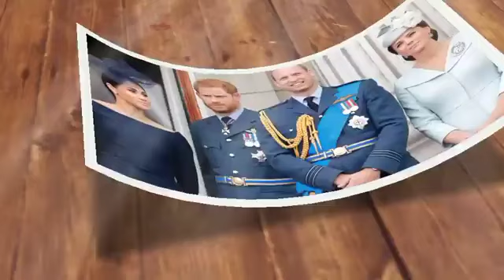I WANT A DIVORCE! Haz Shock As Meg Calls Lawyer To Initiate Divorce Just Because Haz Is Now Broke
fresh claim: Meghan and Harry are being forced to "scrounge" as money runs out. According to a biography, Meghan "thought" Prince Harry would be worth hundreds of millions or billions of dollars. According to a royal biographer, Meghan and Harry must "scrounge" for money in order to live the luxurious lifestyle they desire. According to Tom Bower, who wrote "Revenge: Meghan, Harry, and the Battle Between the Windsors," Meghan is "money-obsessed" and desires an opulent lifestyle that includes access to private jets on demand and rides in posh automobiles. He asserted that Meghan even got married to Prince Harry for that purpose in an interview with GB News' Dan Wootton. She was quite surprised and disappointed to learn that Prince Harry was extremely poor, he said. she mistakenly thought he would be worth hundreds of millions, if not billions, and now she must make up for it. She desires to travel in commanding private aircraft and large Cadillacs. She must currently scrounge for those kinds of stuff.